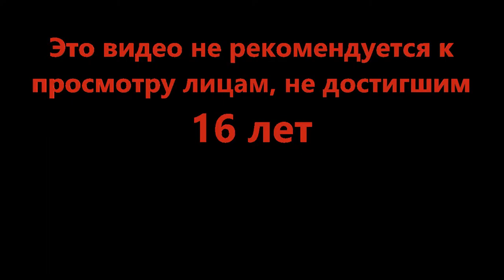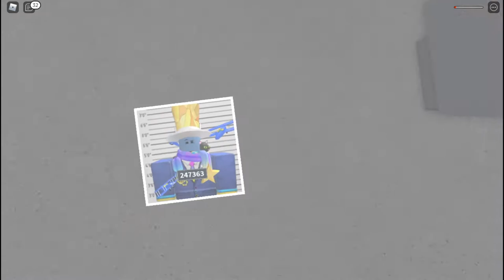Всё что нас не убивает, совершает ошибку - Natural Disaster Survival (Roblox)